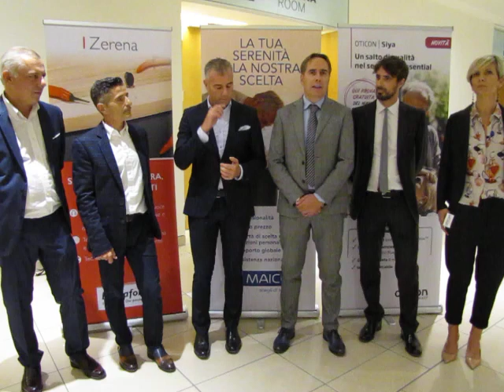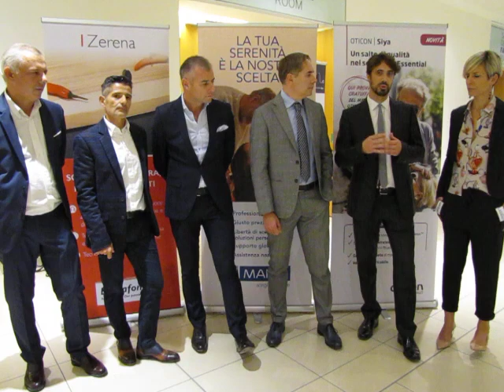VIDEOMESSAGGIO PUBBLICITARIO – Benvenuti da William Demant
Con il direttore Italia Alessandro Bondi scopriamo i marchi del gruppo con i loro prodotti: carrellata dei collaboratori e responsabili di Oticon, Maico, Bernafon e Lediso che presentano il meglio al congresso FIA.